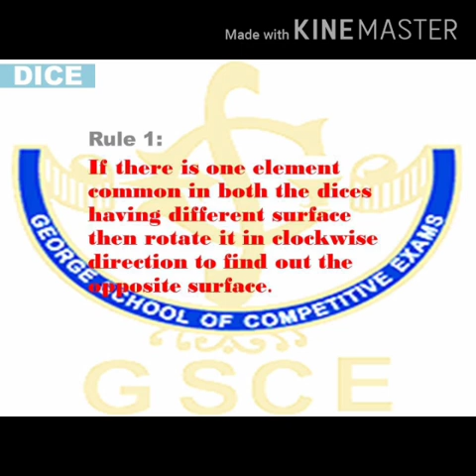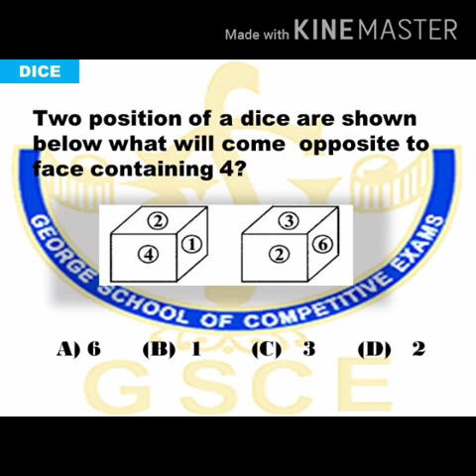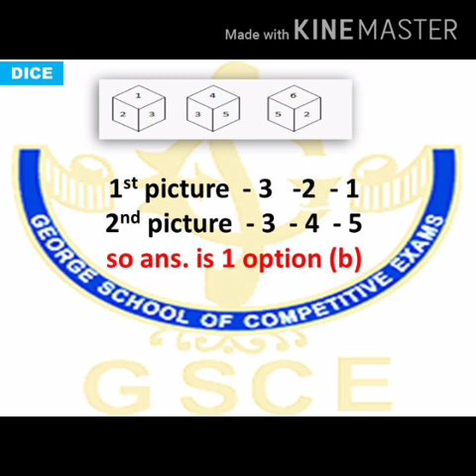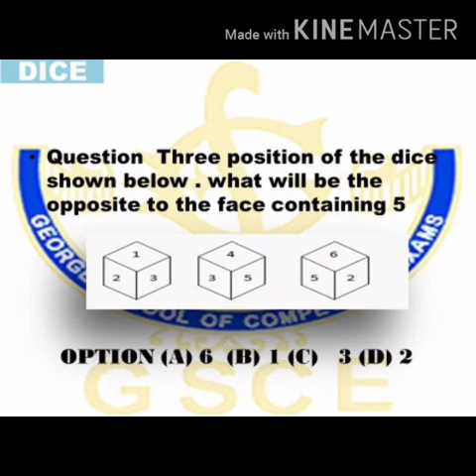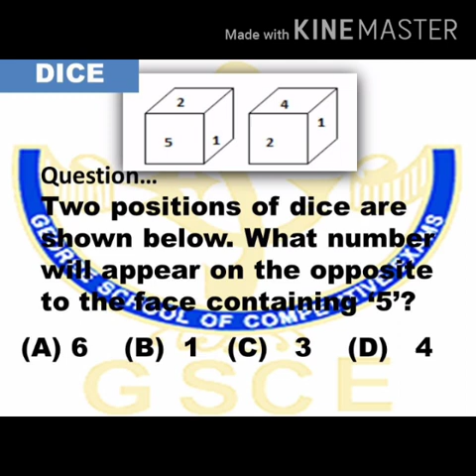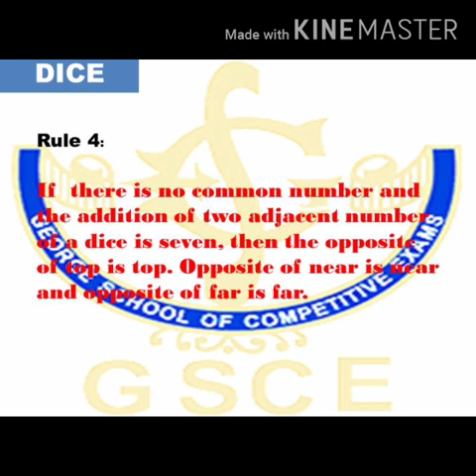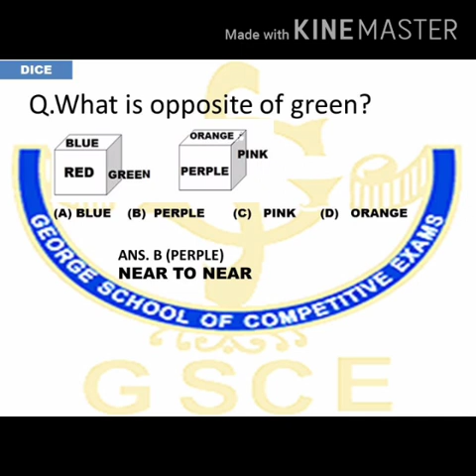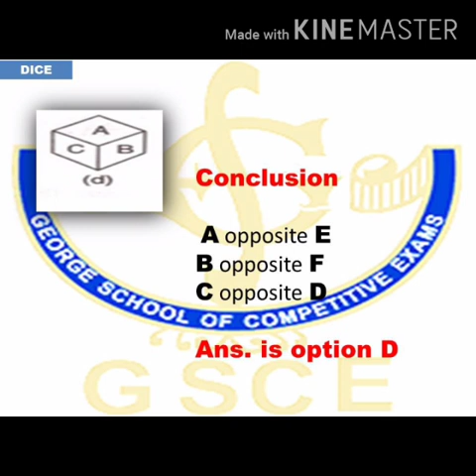Tutorial on Dice - By George School of Competitive Exams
Problems and Solutions on general intelligence questions on Dice.

George School of Competitive Exams have more than 40 centres across West Bengal providing best coaching classes for various competitive examinations.
To know more about our different competitive preparation courses, please